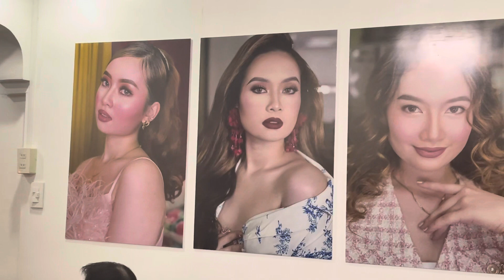9 days pagpanaw ni joeline-Apple PAGUIO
Apple PAGUIO